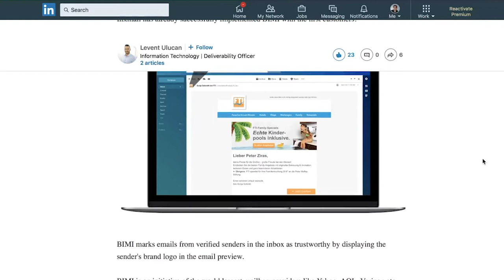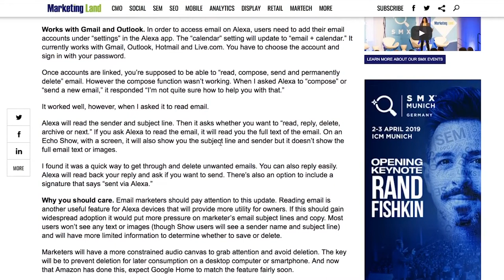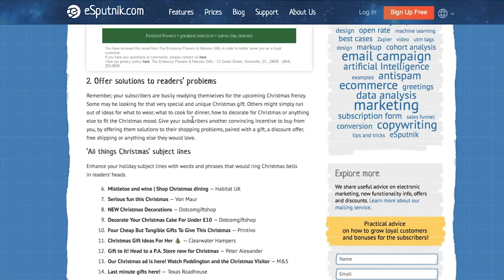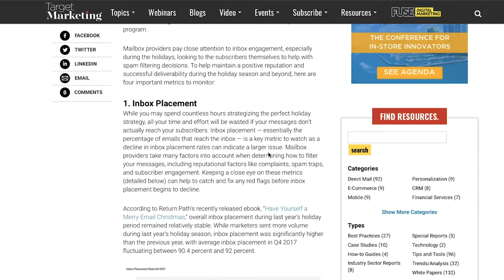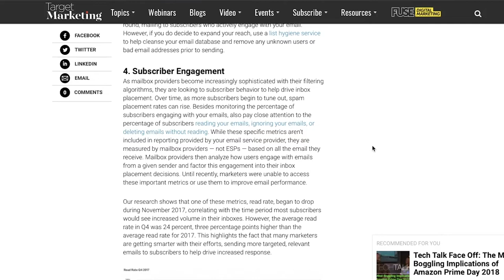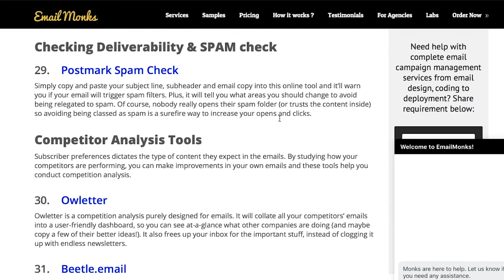EW Weekly: BIMI, Vade Secure, Alexa, Cactus, Gmass + more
(0:26) inxmail-first-email-marketing-provider-worldwide-use-bimi-ulucan/

(1:11) Return Path and Vade Secure strengthen partnership to optimize protection of 500 million email inboxes and thousands of senders

(1:32) You can now ask Amazon Alexa to read your email messages and respond by voice — here's how

(2:08) Subject line of the week:
Jess Vice posted:
A deal so good, you’ll soil yourself.

(2:33)

(3:16) 4 Email Metrics to Monitor This Holiday Season for Deliverability

(4:24) Send mass email campaigns inside Gmail

(5:24) 35 Tools To Enhance Your Email Marketing Campaign